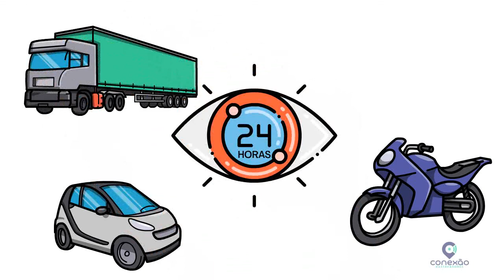Monitore o rastreamento do seu carro pelo celular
Quer criar seu vídeo animado com a gente? Envie uma mensagem pelo whatsapp , que um representante de nossa equipe lhe dará todo o suporte necessário, desde o briefing até a entrega final do seu vídeo.